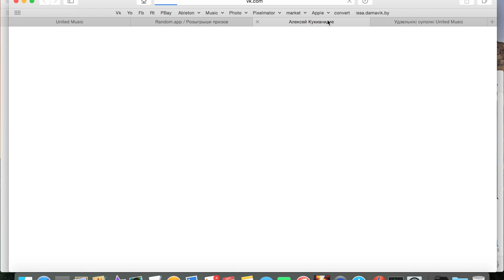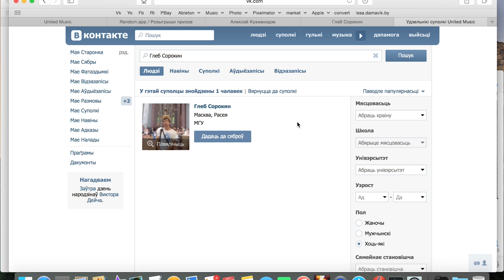Blue Spark. Результат розыгрыша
Поздравляем ребят!